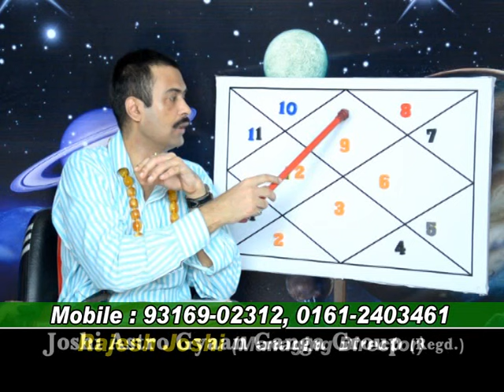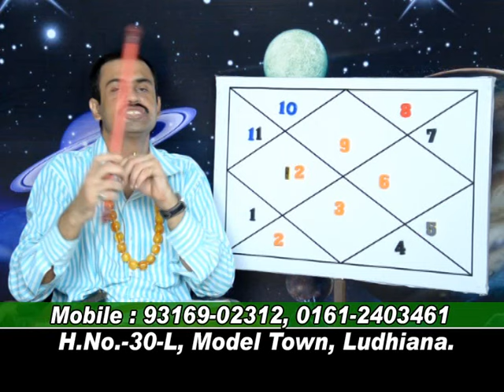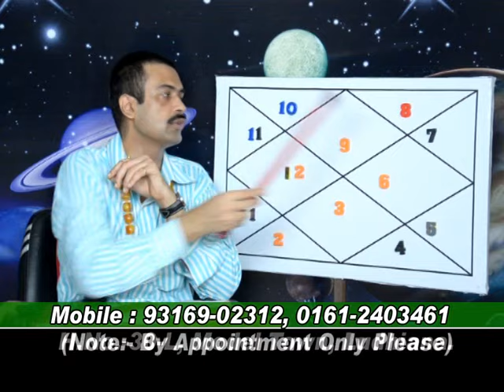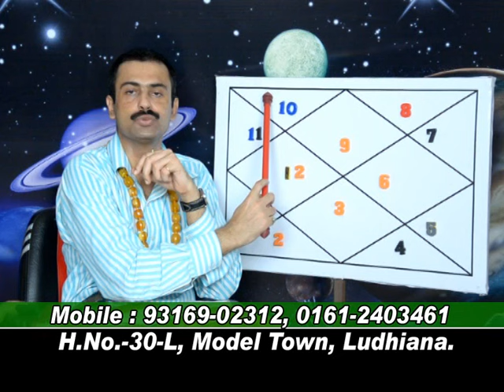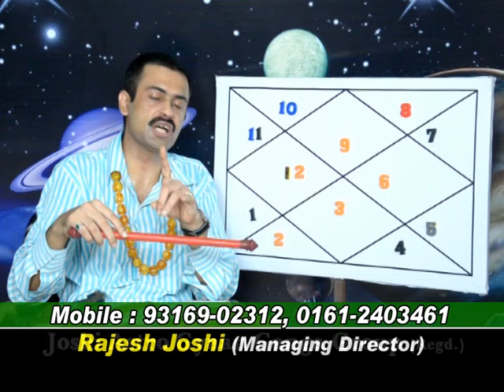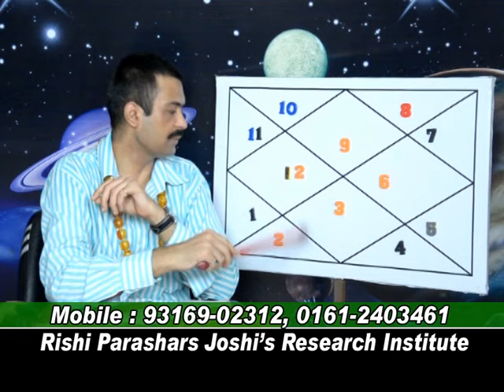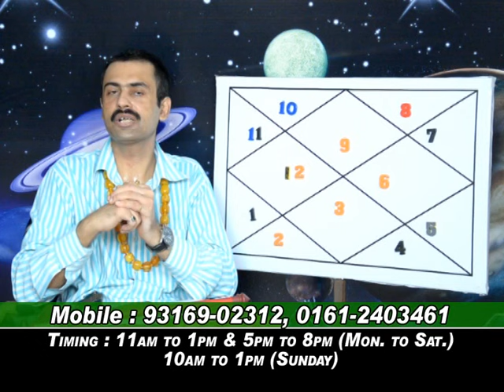RAHU IN DIFFRENT HOUSES IN SAGGITARIOUS LAGNA.LEC-70.